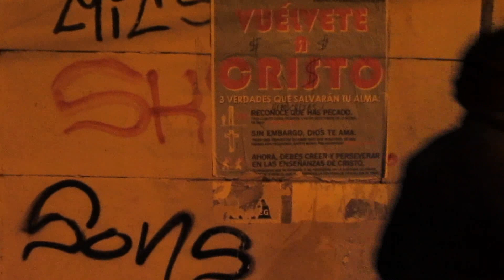Memoria // Esonide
Perturbador Sonoro, Poesía cósmica Esonide.